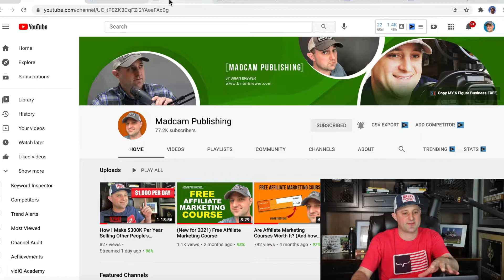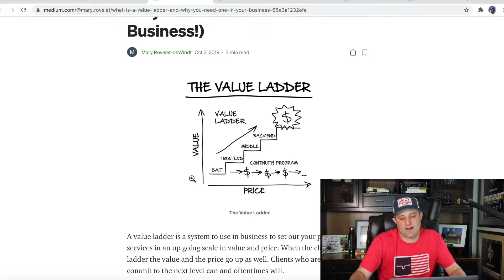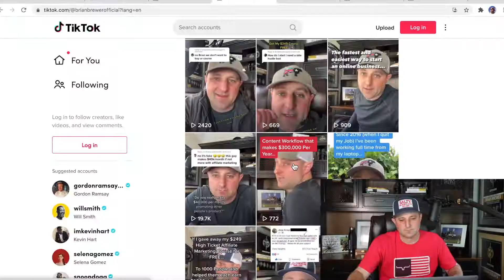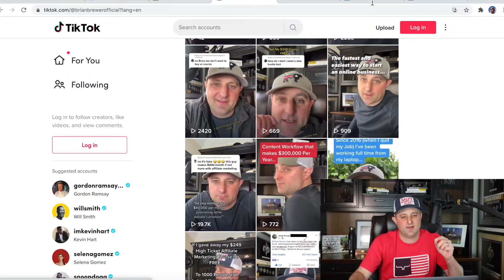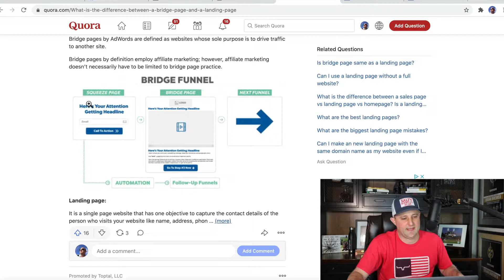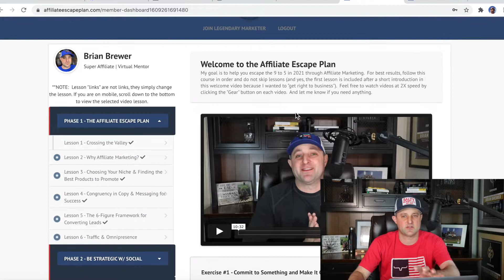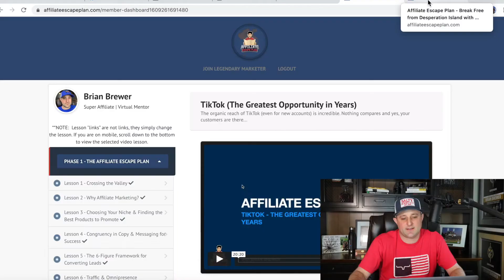MAKE MONEY ONLINE (Fast & Easy for Beginners)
Get My Free Course to Learn the Fastest Way to Make Money Online as a Beginner